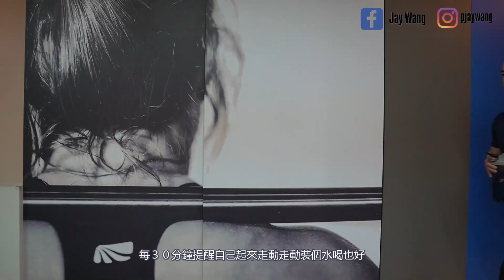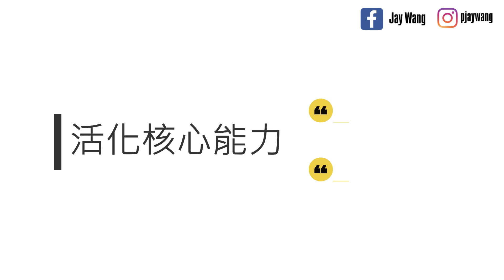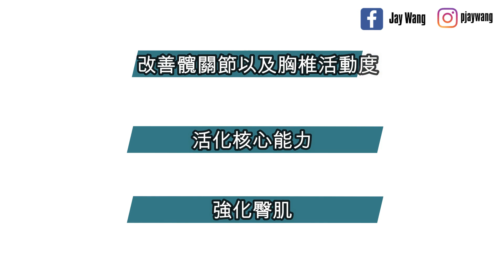久坐久站時常腰痠嗎？｜3步驟幫助你遠離腰痠｜Jay Wang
我是Jay Wang，歡迎跟我一起Become Better Jay 💪💪💪

你是否也有長期下背疼痛的問題呢？希望這部影片的3步驟，能快速地幫助你減緩腰痛！